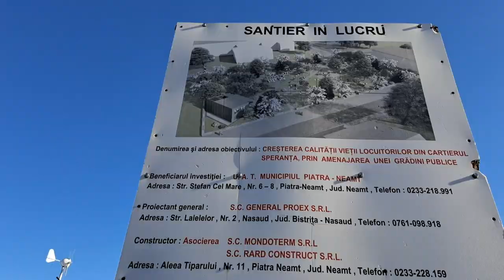Grădină publică în Văleni – iunie 2023